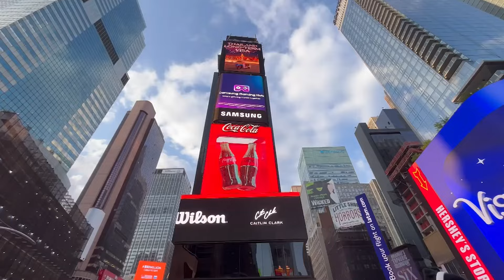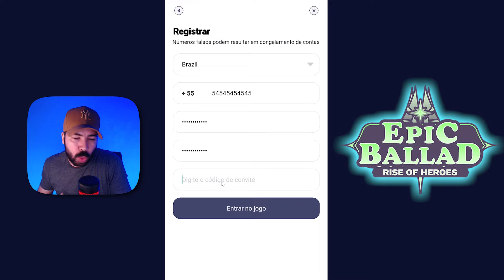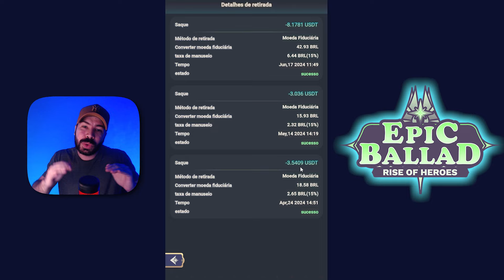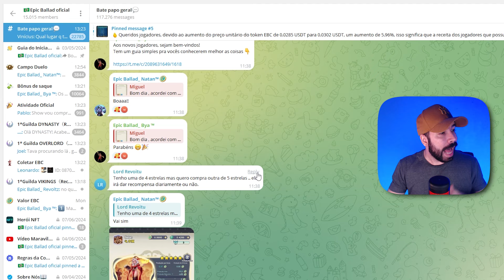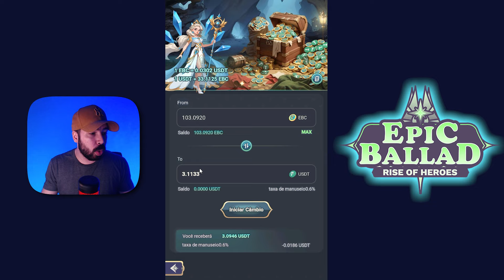Epic ballad - Novidades do melhor jogo de 2024 até agora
REF: Jogos nft, Jogos nft play to earn, jogos p2e jogos nft grátis, Heroes of mavia , tokens , bomb crypto, bcoin